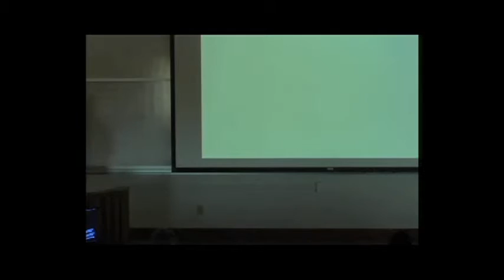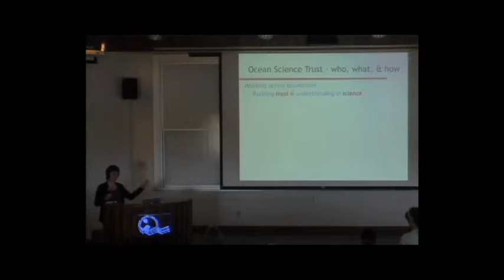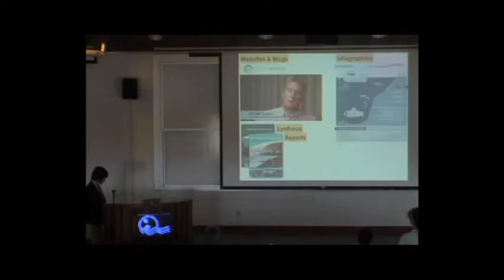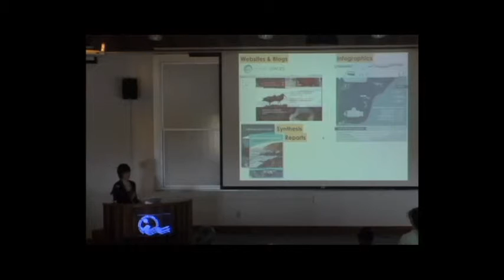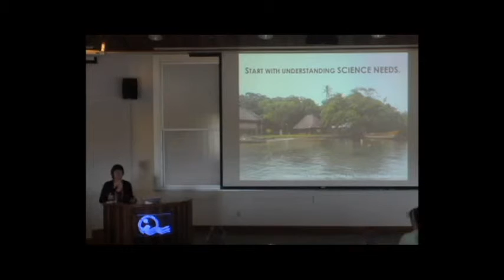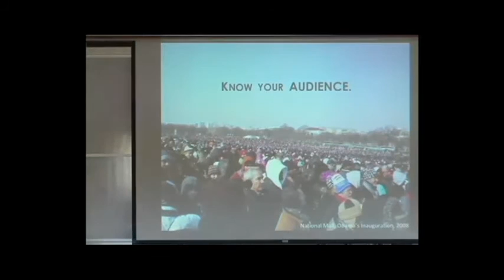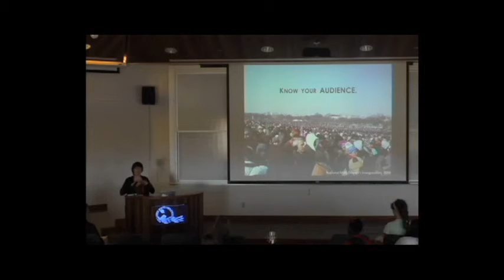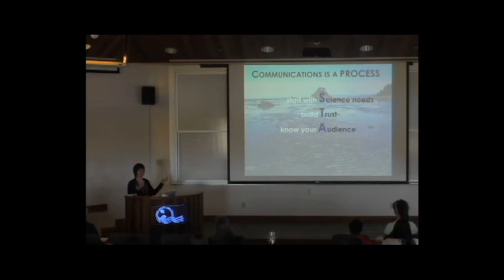Keynote Speaker: Erin Meyer - Communicating Across Boundaries: Building Bridges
Keynote Speaker: Erin Meyer, Ocean Science Trust
Communicating Across Boundaries: Building Bridges